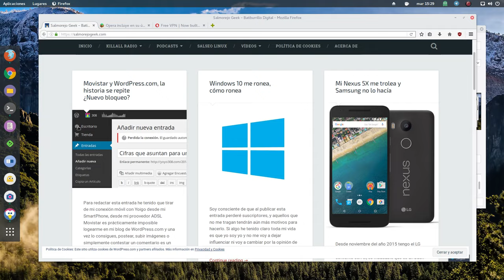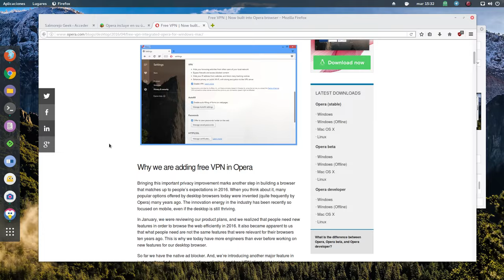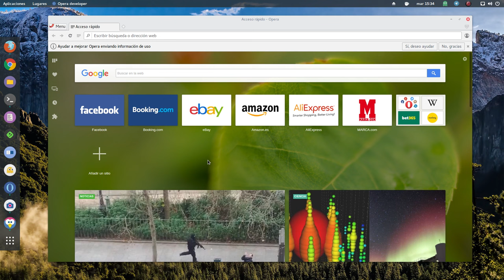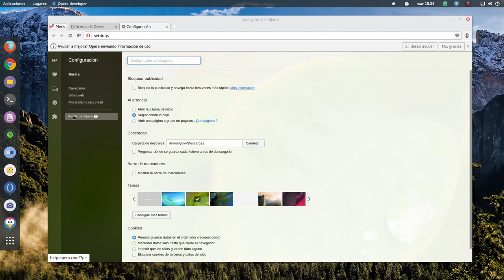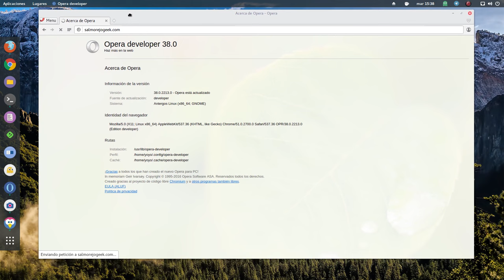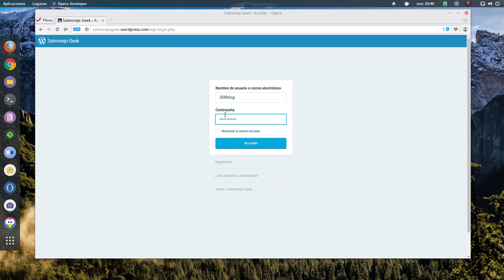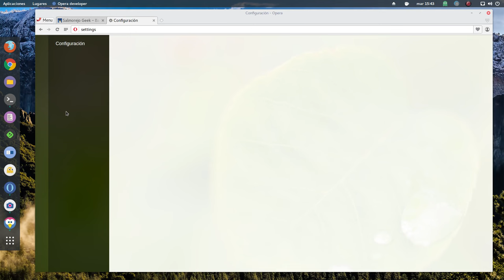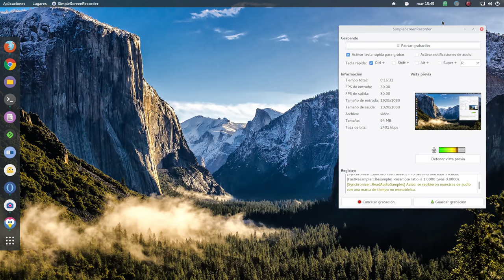Cómo activar y usar el VPN (proxy) gratuito del navegador Opera developer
La última versión de desarrollo del navegador web noruego Opera (38.0) nos regala un VPN (proxy) gratuito el cual podemos usar para acceder a aquellos sitios que nos hayan sido restringidos por algún motivo. En mi caso, lamentable todo hay que decirlo, es simplemente para poder entrar a mi propio blog de wordpress.com